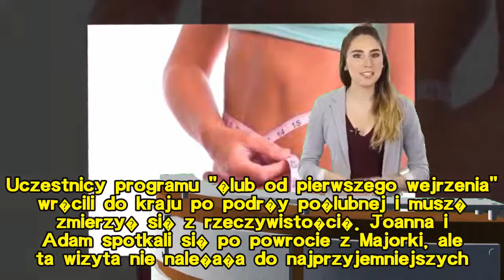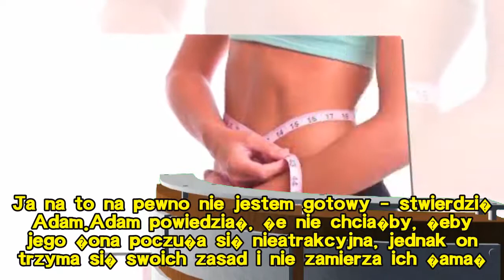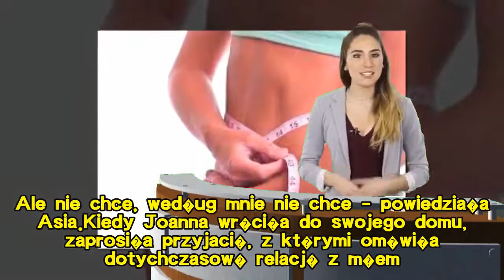"�lub od pierwszego wejrzenia". Joanna uciek�a od Adama. "Zosta�abym, gdybym widzia�a, �e on tego ch